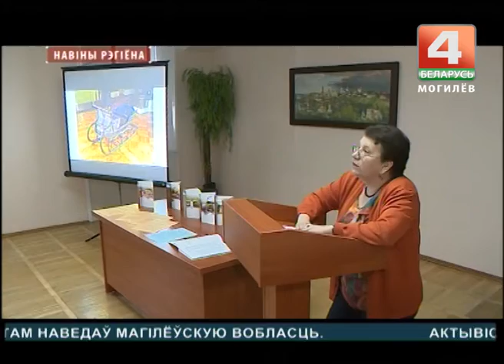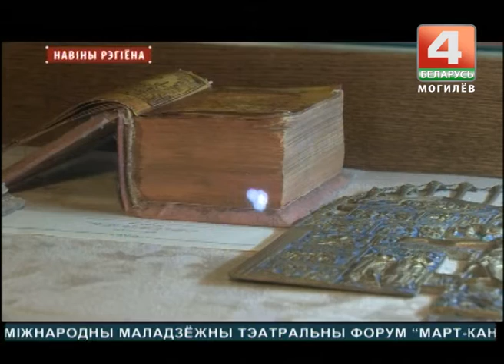Могилевский краеведческий музей